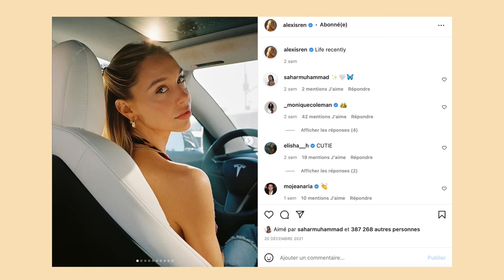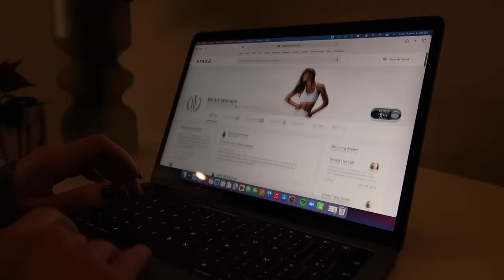J'ESSAYE LA MORNING ROUTINE PARFAITE (extrême) | Andie Ella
Mon collagène

Andie✨